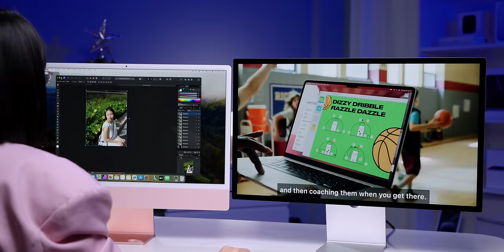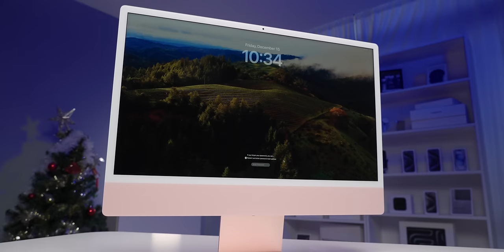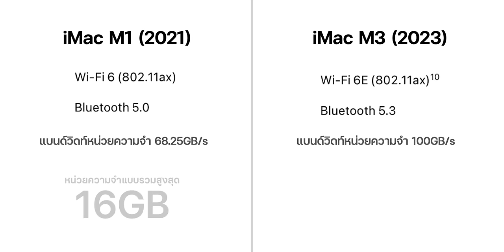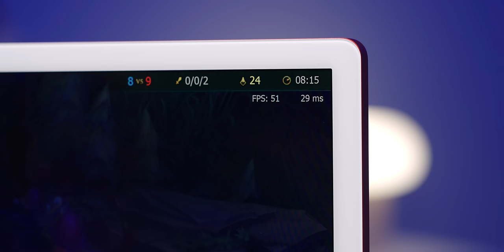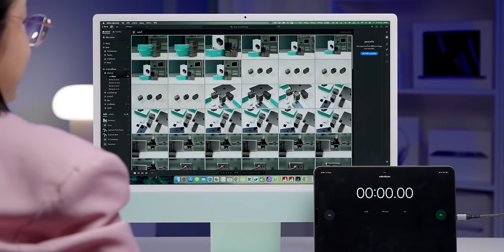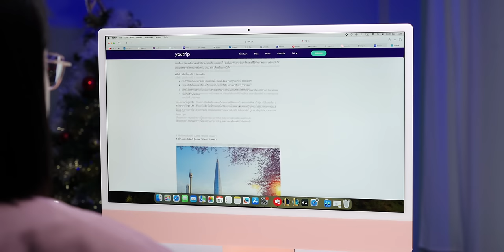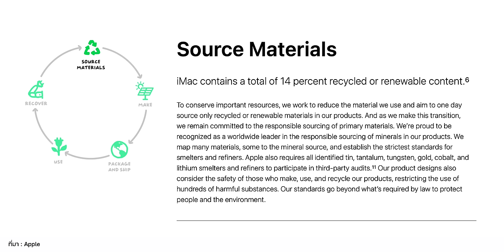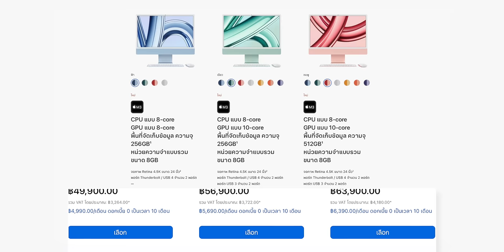รีวิว iMac ชิป M3 สวยเหมือนเดิม แต่แรงขึ้น เกมลื่น!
นุ๊กนิกมารีวิว iMac ชิป M3 พาลองเล่นเกม เร็นเดอร์คลิป export ไฟล์ภาพ ดูคลิปนี้จบ ตัดสินใจได้เลย!

00:00 - รีวิว iMac M3 2023
00:21 - เกริ่น
01:11 - ดีไซน์ตัวเครื่อง
01:44 - สเปค
02:10 - อุปกรณ์ที่แถมมาให้ในกล่อง
03:49 - เปรียบเทียบสเปค iMac M1 vs iMac M3
05:58 - การเล่นเกม
11:00 - การทำงาน (Export รูป)
12:16 - การตัดต่อวิดีโอ
13:51 - การใช้งานทั่วไป
17:24 - การออกแบบที่รักษ์โลก
19:03 - สรุป

รีวิว iMac M1 ปี 2021 จุดเปลี่ยนครั้งใหม่ แรงด้วยชิป M1 และรักษ์โลกสีเขียวของเราไปพร้อมกัน

20 ทริค ตั้งค่า/ใช้งาน Mac ดูจบใช้ Mac คล่องขึ้นแน่นอน!

รีวิว Mac mini M2 Pro เครื่องนี้ดีและน่าใช้ที่สุด งบ 20,000 ก็ซื้อ Mac mini M2 ได้แล้ว